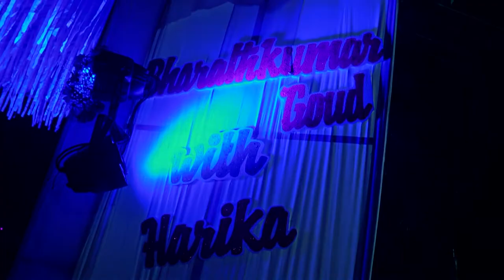Harika & Bharath Reception Promo